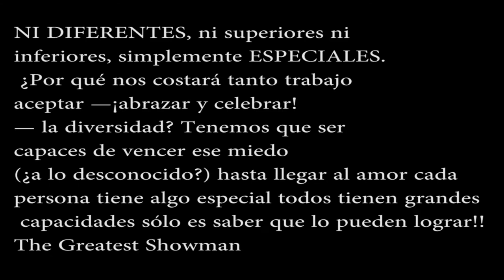Trailer Pelicula "The greatest Showman""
Chicos Denle like al video y ayudenme a compartir el video con sus amistades, es para una buena causa!!